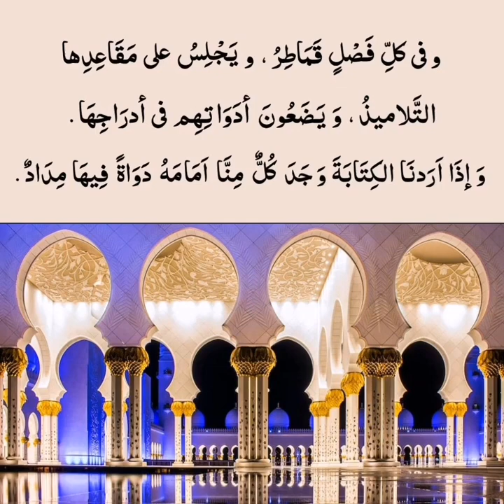المحادثۃ العربیہ Al muhadasat ul arbia